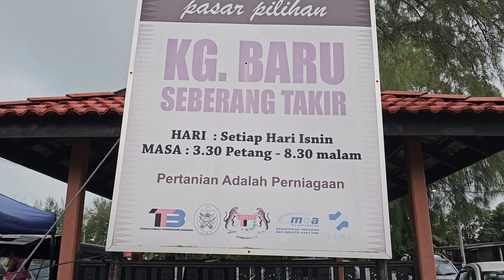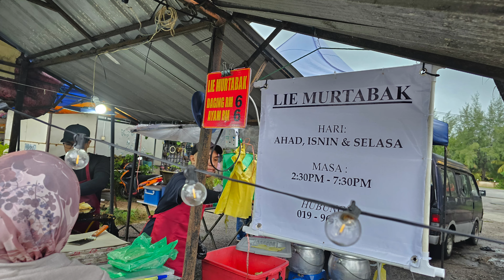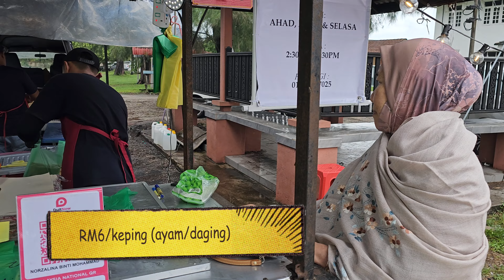LIE MURTABAK KG BARU SEBERANG TAKIR, KUALA NERUS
Murtabak